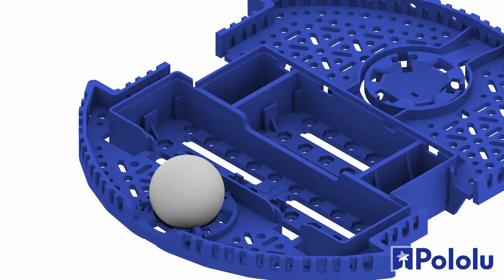Romi Chassis Assembly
Simple animation of Romi Chassis assembly.